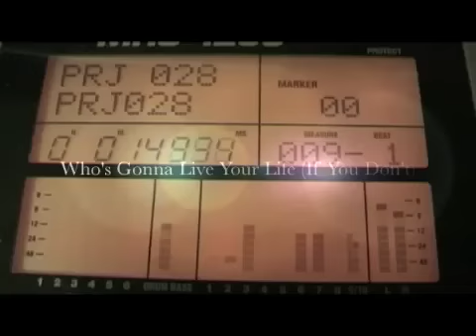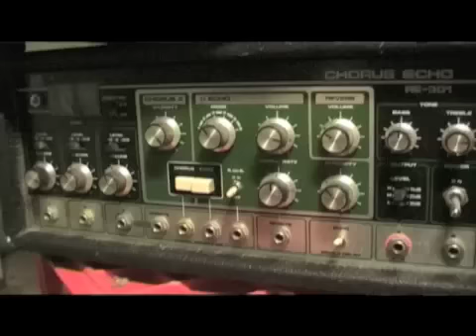The Gift - Who's Gonna Live Your Life (If You Don't)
Have a look at Solbacken Studio!